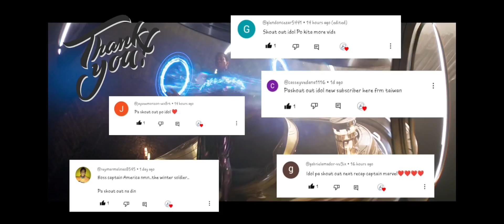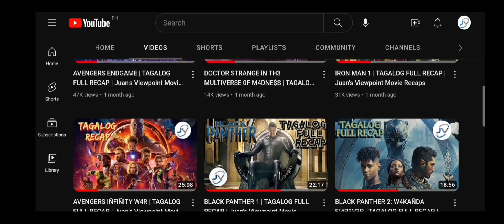ANT-MAN AND THE WASP QUANTUMANIA | TAGALOG RECAP PART ONE | Juan's Viewpoint Movie Recaps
Para sa mga nakakaappreciate ng efforts ko sa paggawa ng mga quality contents at nais magshare ng blessings at pagmamahal, maaari niyong suportahan ang munting channel natin dito 👇👇👇